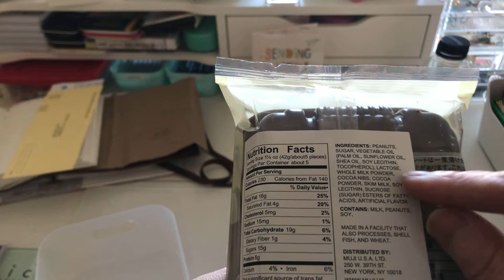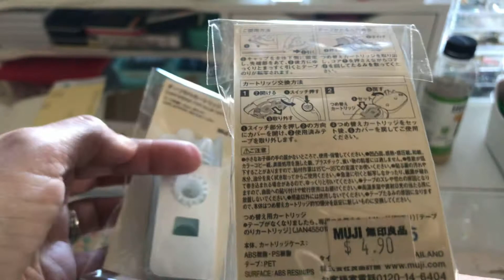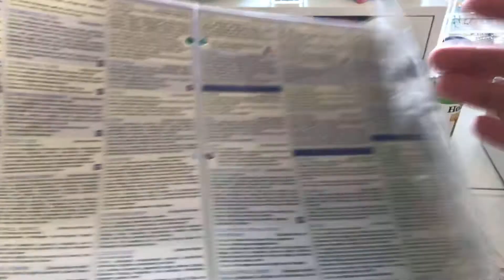Muji Store Haul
Containers, Fountain Pens, Fastener pockets, adhesive.